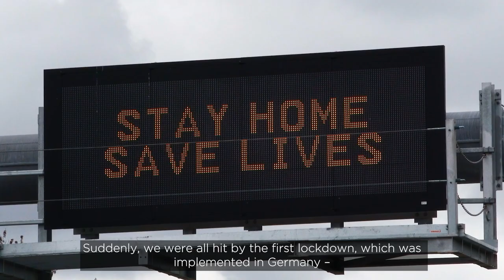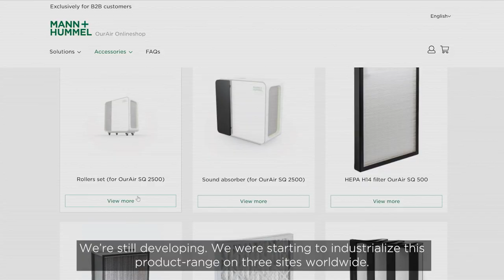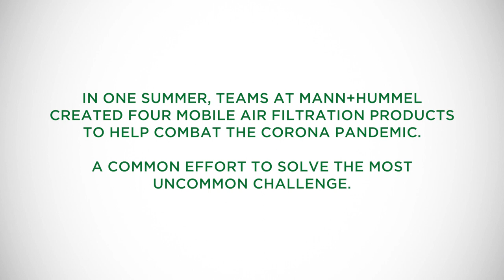MANN+HUMMEL - The Story of OurAir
Since the outbreak of COVID-19, the importance of healthy air quality has been reaching new levels.

In one summer our teams at MANN+HUMMEL created four mobile air purifiers to help combat the corona pandemic. It was a common effort to solve the most uncommon challenge.